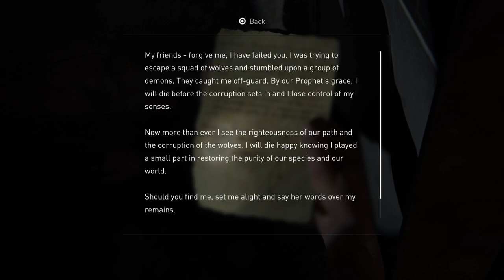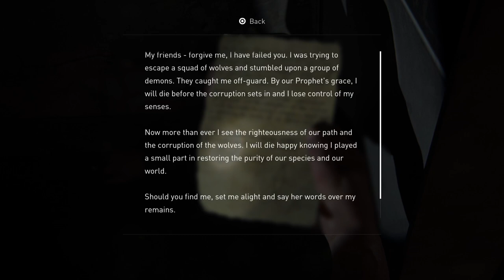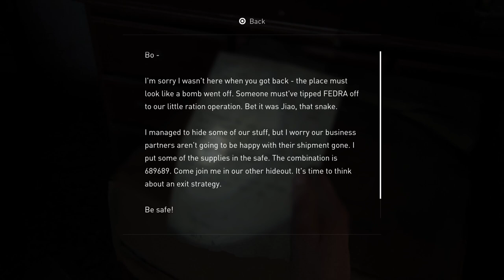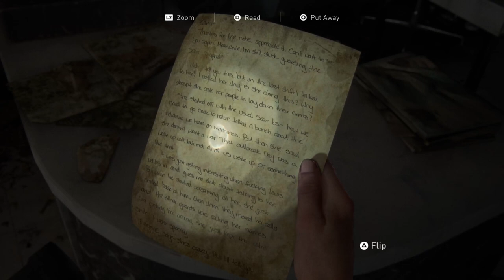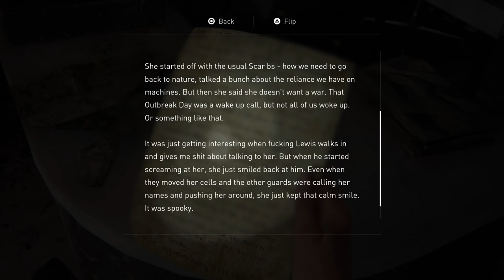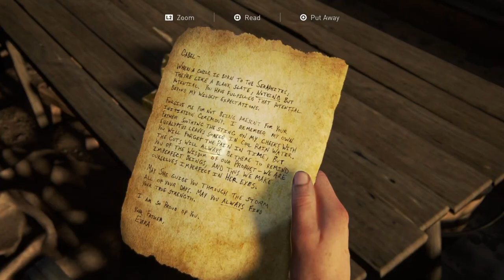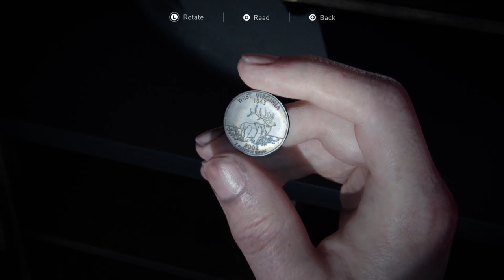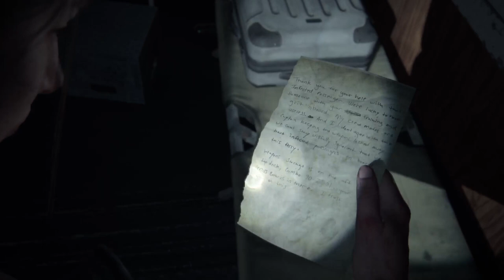Bill & Ben the flower-head men keeping me up at night… - Last of Us Pt2 #10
When daylight savings end, things get weird, no seriously weird…I get weird with Abby and now like her more, Bill and Ben, the flower head men terrorise me and I fall for EVERY SINGLE jump scare. This is one you don’t want to miss